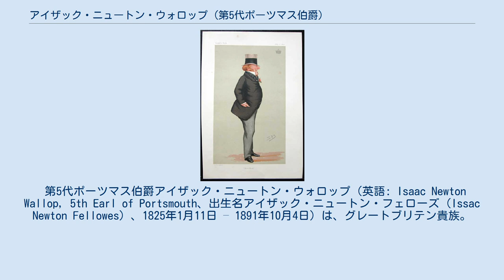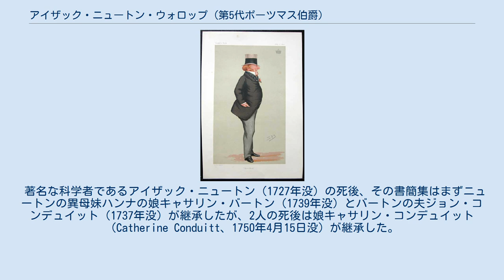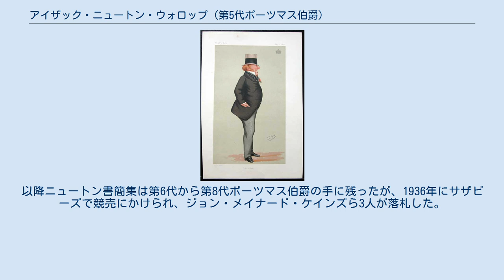アイザック・ニュートン・ウォロップ (第5代ポーツマス伯爵)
ケンブリッジ大学トリニティ・カレッジ出身の人物
『バニティ・フェア』1876年7月1日号におけるカリカチュア、レスリー・ウォード画。
 第5代ポーツマス伯爵アイザック・ニュートン・ウォロップ（英語: Isaac Newton Wallop, 5th Earl of Portsmouth、出生名アイザック・ニュートン・フェローズ（Issac Newton Fellowes）、1825年1月11日 – 1891年10月4日）は、グレートブリテン貴族。
1853年から1854年までリミントン子爵の儀礼称号を使用した。
 1872年にアイザック・ニュートンの書簡集をケンブリッジ大学に貸与したことで知られる。
 第4代ポーツマス伯爵ニュートン・フェローズとキャサリン・フォーテスキュー（Catherine Fortescue、1786年8月30日 – 1854年4月17日、初代フォーテスキュー伯爵ヒュー・フォーテスキューの娘）の息子として、1825年1月11日にノース・デヴォンのキャッスル・ヒルで生まれた。
25年以上年の離れた異母兄ヘンリー・アーサー・ウォロップ（1799年10月29日 – 1847年2月15日）がいるが、ヘンリーは父に先立って死去した。
 ラグビー校で教育を受けた後、1843年10月にケンブリッジ大学トリニティ・カレッジに入学した。
1846年3月27日にコルネットとして軽騎兵第16連隊に入隊、1852年6月14日にノース・デヴォン民兵隊の大尉に任命された。
 1854年1月9日に父が死去すると、ポーツマス伯爵位を継承、同時に姓を先祖の「ウォロップ」姓に戻した。
 首相ウィリアム・グラッドストンから侯爵への叙爵とガーター勲章の授与を打診されたが、身に余る名誉だとして辞退したという。
 1883年時点でハンプシャーに17,460エーカーの、デヴォンに16,414エーカーの、サマセットに646エーカーの、ウェックスフォード県に12,464エーカーの領地を有し、領地から年収66,271ポンドが得られた。
またハーストボーン・パークやエギスフォード・ハウスといった邸宅を所有した。
 1891年10月4日にデヴォンのエギスフォード・ハウスで死去、息子ニュートンが爵位を継承した。
 著名な科学者であるアイザック・ニュートン（1727年没）の死後、その書簡集はまずニュートンの異母妹ハンナの娘キャサリン・バートン（1739年没）とバートンの夫ジョン・コンデュイット（1737年没）が継承したが、2人の死後は娘キャサリン・コンデュイット（Catherine Conduitt、1750年4月15日没）が継承した。
キャサリン・コンデュイットは1740年にジョン・ウォロップ閣下と結婚、第2代ポーツマス伯爵ジョン・ウォロップなどの子女をもうけた。
コンデュイット家は書簡集のうち神学に関連するものを出版に向けて整理したが（1872年にオックスフォード大学ユニヴァーシティ・カレッジが入手した）、それ以外の書簡は第2代ポーツマス伯爵が継承、1世紀後の第5代ポーツマス伯爵の時期でもポーツマス伯爵家が保有した。
 1872年、ポーツマス伯爵はジョン・クーチ・アダムズとジョージ・ガブリエル・ストークスの説得に応じて、書簡集のうち科学との関連がみられるものをケンブリッジ大学に寄贈、それ以外は貸与にのみ応じた。
アダムズやストークスらケンブリッジ大学の学者は16年間かけて書簡集を研究し、書簡集のカタログを作成した後、一部を除いて大半をポーツマス伯爵に返還した。
書簡集は第5代ポーツマス伯爵の最晩年にあたる1891年に火事に遭ったが、間一髪で失われずに済んだ。
以降ニュートン書簡集は第6代から第8代ポーツマス伯爵の手に残ったが、1936年にサザビーズで競売にかけられ、ジョン・メイナード・ケインズら3人が落札した。
 1855年2月15日、エヴリン・アリシア・ジュリアナ・ハーバート（Eveline Alicia Juliana Herbert、1834年12月21日 – 1906年10月1日、第3代カーナーヴォン伯爵ヘンリー・ハーバートの娘）と結婚、6男6女をもうけた。